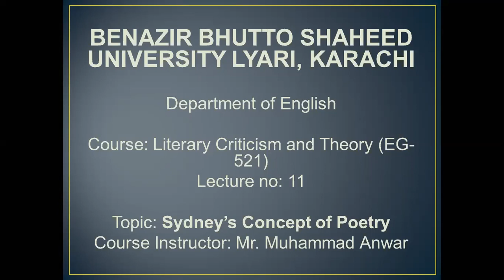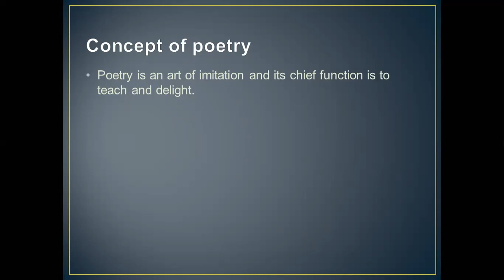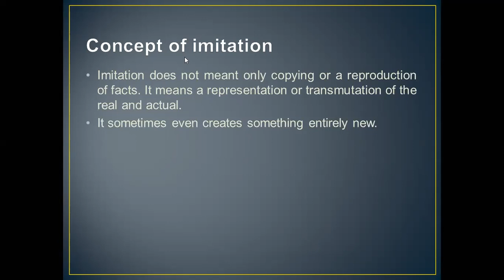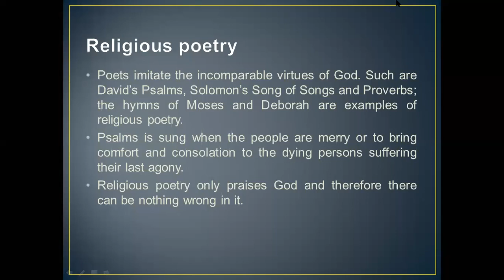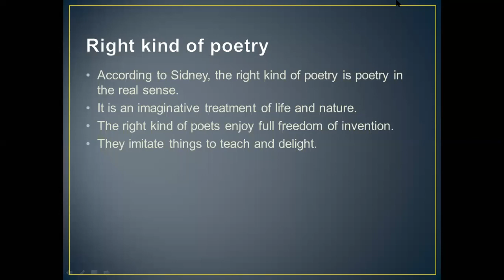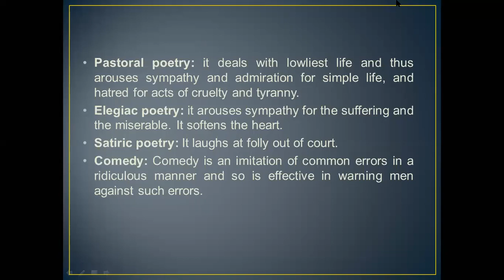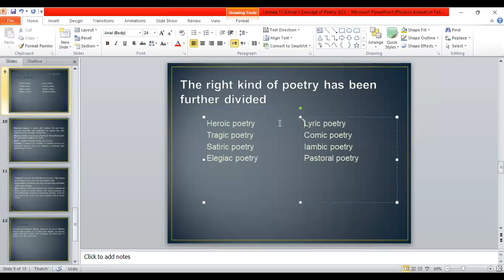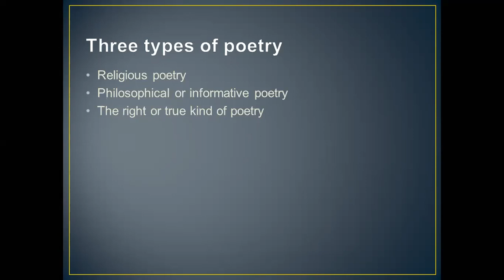Lecture 11 Sidney's Concept of Poetry (Literary Criticism)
This is the video of Lecture 11, 'Sidney's Concept of Poetry (LC). It contains important information about Sir Phillip Sidney's concept of poetry and its types. The students of LC must watch this video. This video has been recorded for MA 2nd & BS 6th Semester students who are studying LC.